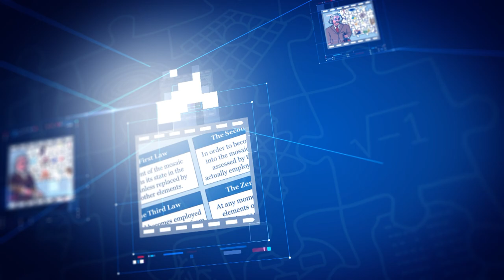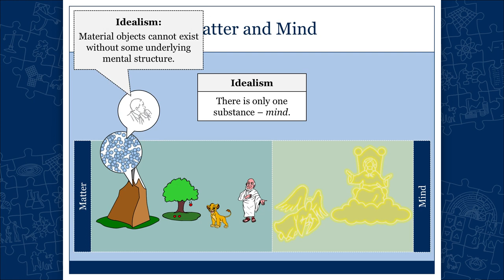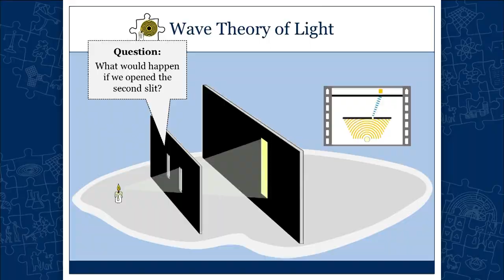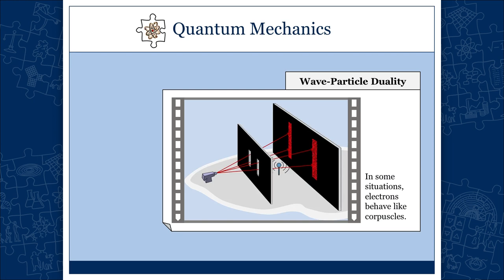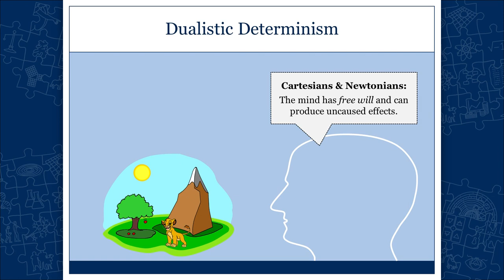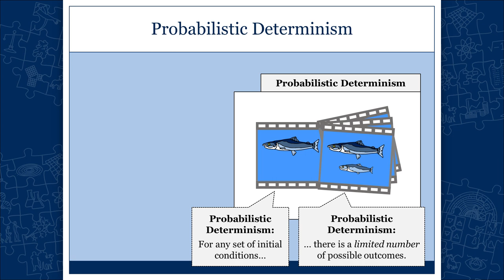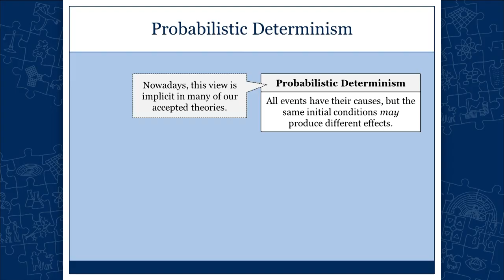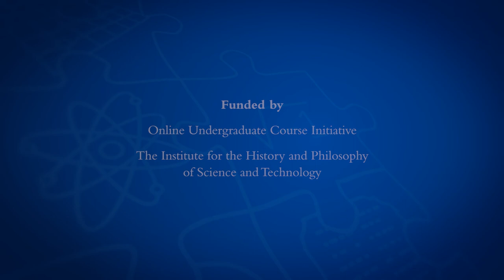HPS100 Lecture 10: Contemporary Worldview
For a more thorough exposition of the material please refer to our introductory HPS textbook

What are the key characteristics of the Contemporary science?

00:30 Some elements of the Contemporary mosaic
01:46 Materialism vs. Dualism vs. Idealism vs. Neutral Monism
____ 01:46 Neuroscience
____ 04:25 Matter and Mind
____ 10:27 Mind without Matter? Matter without Mind?
____ 11:59 Monism vs. Dualism vs. Pluralism
13:56 Mechanicism vs. Dynamism vs. Wave-Particle Duality
____ 14:34 Classical Mechanics
____ 14:58 Wave Theory of Light
25:43 Dualistic Determinism vs. Strict Determinism vs. Indeterminism vs. Probabilistic Determinism
____ 27:07 Newtonian Physics
____ 34:25 Quantum Physics
____ 43:10 Probabilistic Determinism in Contemporary Science
____ 44:21 Four Views on Causation
47:00 Theism vs. Atheism vs. Agnosticism
____ 49:03 Exile of Theology
50:05 Summary

The course is funded by University of Toronto, Online Learning Strategies and the Institute for the History and Philosophy of Science and Technology

Watch in HD 1080 for the best quality.